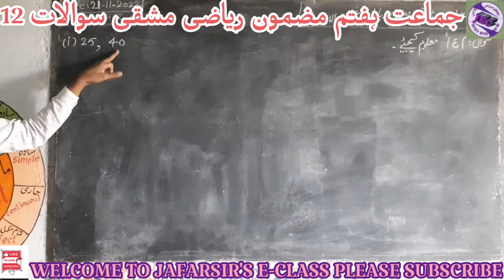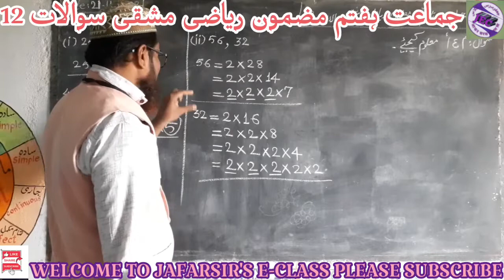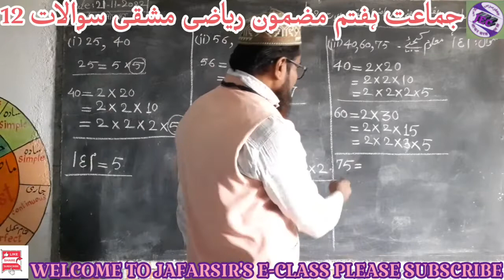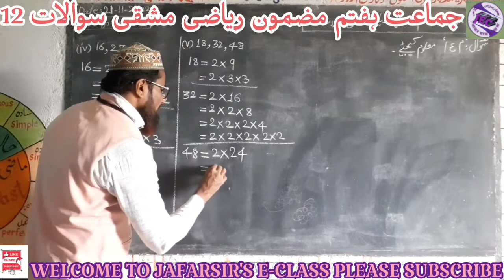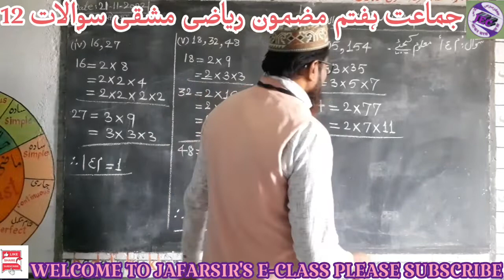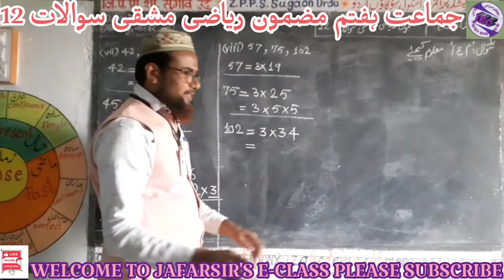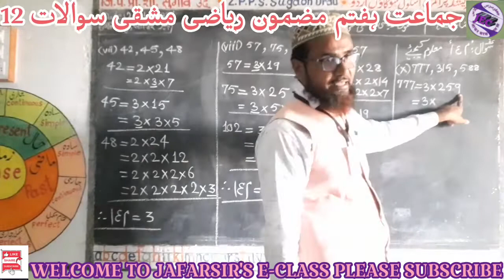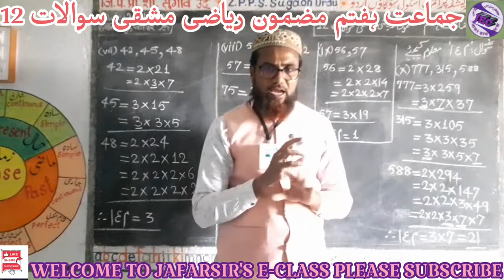STD.7TH MATHS EXERCISE 12(1)